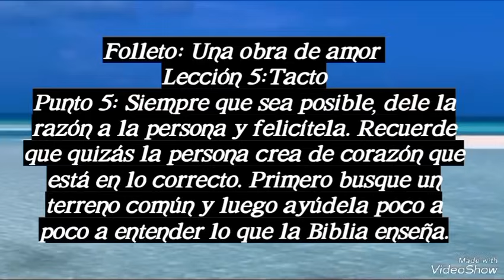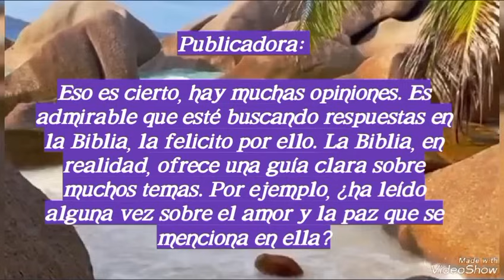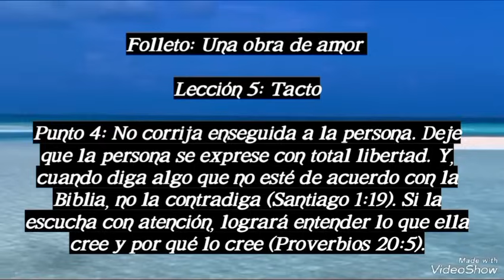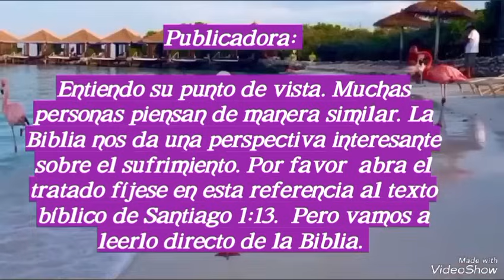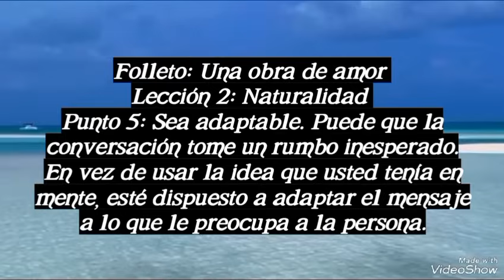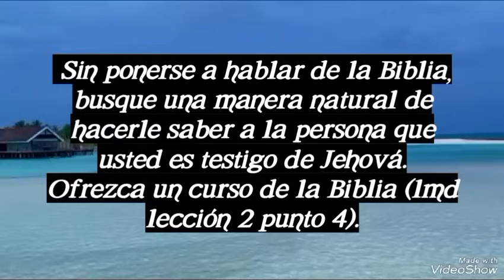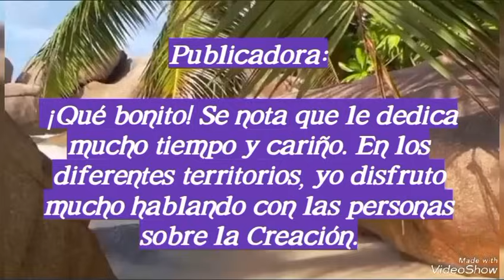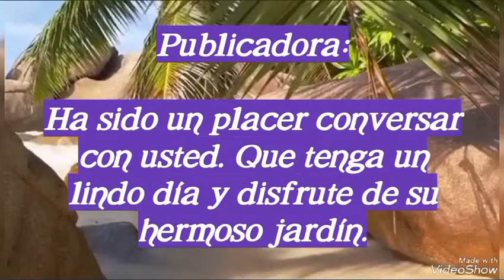Seamos mejores maestros. TODAS LAS ASIGNACIONES. Del 26/08 al 01/09/2024. Ayuda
Recuerden, esto solo es una idea que usted puede modificar alargando, recortando y/ o adaptando el vocabulario a su país y localidad

4. Empiece conversaciones(3 mins.) DE CASA EN CASA. Ofrezca un curso de la Biblia (lmd lección 5 punto 5).

5. Empiece conversaciones(3 mins.) DE CASA EN CASA. Use un tratado para empezar una conversación. Ofrezca un curso de la Biblia (lmd lección 5 punto 4).

6. Empiece conversaciones(1 min.) DE CASA EN CASA. La persona le pide que sea breve. Ofrezca un curso de la Biblia (lmd lección 2 punto 5).

7. Empiece conversaciones(4 mins.) PREDICACIÓN INFORMAL. Sin ponerse a hablar de la Biblia, busque una manera natural de hacerle saber a la persona que usted es testigo de Jehová. Ofrezca un curso de la Biblia (lmd lección 2 punto 4).